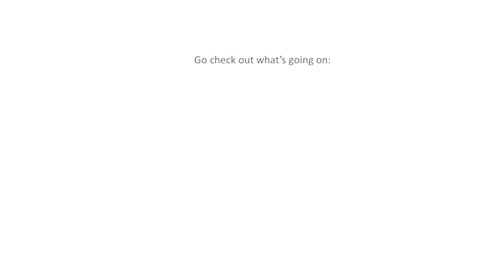Chef N Rasile and friends prize give away